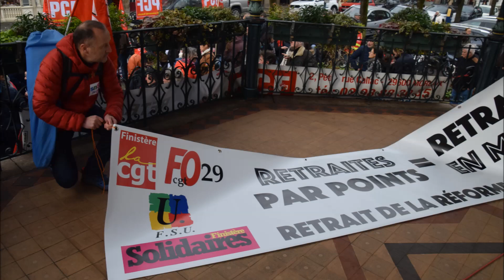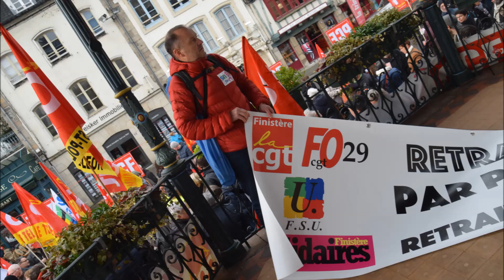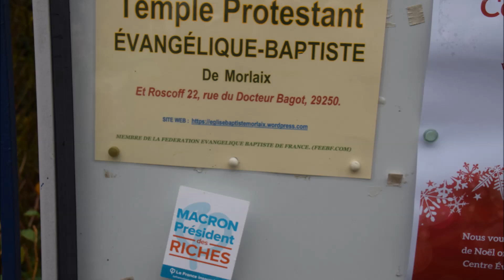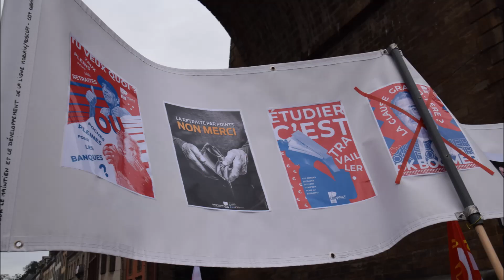Manifestation contre la réforme des retraites Morlaix le 17 décembre 2019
Près de 3.000 manifestants volontaires défilent dans les rues de Morlaix